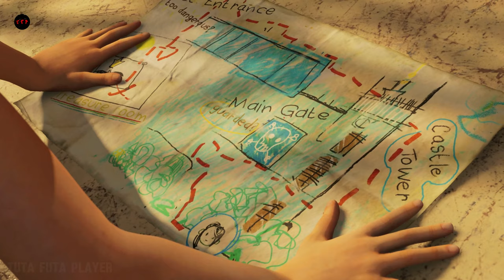Shadow Of The Raider Fearful Exploration: Part 3 | 4K Walkthrough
Shadow of the Tomb Raider Walkthrough Part 1 and until the last part will include the full Shadow of the Tomb Raider Gameplay on PC. This Shadow of the Tomb Raider Gameplay is recorded in 4K 60FPS on PC